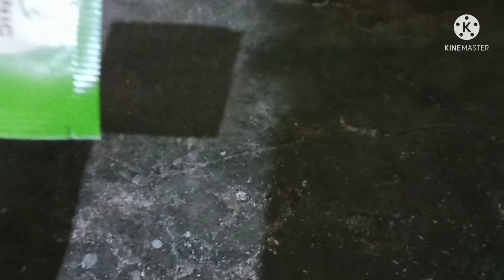How to make two cups of green tea from one sachet 😂